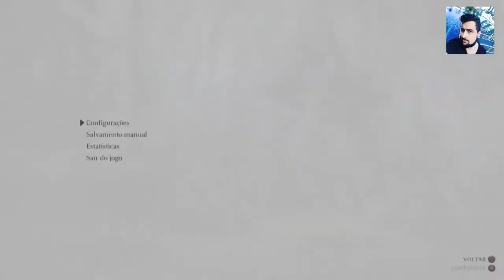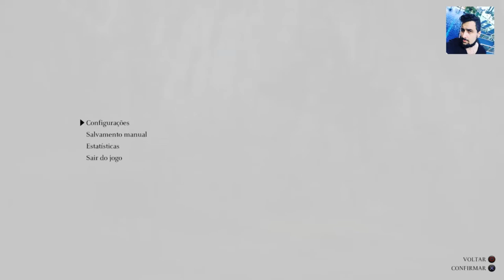SHADOW OF THE COLOSSUS : REMAKE - Colossus | Cenobia, O Matando o 14º COLOSSUS | Em Português